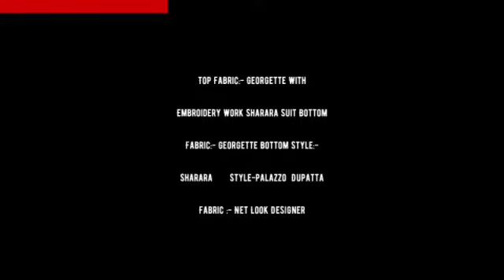Vol 6 Parampara Kurtis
"Vol 6 Parampara Kurtis Georgette   Manufacturer Wholesaler Ahmedabad Surat

Catalog Name: Vol 6
Brand name: Parampara
Type: Kurtis
Fabric Detail: Top Fabric:- Georgette With Embroidery Work Sharara Suit Bottom Fabric:- Georgette Bottom Style:- Sharara Style-Palazzo Dupatta Fabric :- Net Look Designer
Size: L Xl Xxl
Rate: 1925
No of pcs: 5
Total Catalog Price: 10107 +Gst.
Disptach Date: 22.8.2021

वॉल्यूम 6 परम्परा कुर्टिस जॉर्जेट निर्माता थोक व्यापारी अहमदाबाद सूरत
વોલ્યુમ 6 પેરાફારા કુર્ટીસ જૉર્ગેટે ઉત્પાદક હોલસલર અમદાવાદ સુરત
Vol 6 Parampara Kurtis Georgette உற்பத்தியாளர் உற்பத்தியாளர் அஹமதாபாத் சூரத்
వాల్యూమ్ 6 పరంపర కుర్టిస్ జార్జెట్ తయారీదారుడు అహ్మదాబాద్ సూరత్
ভলিউম 6 পারম্পাড়া কার্টিস জর্জেট কারিগর পাইকারী বিক্রেতা আহমেদাবাদ সুরত
व्हॉल 6 परमपारा कुर्निस जॉर्जेट निर्माता विक्रेता अहमदाबाद सूरत